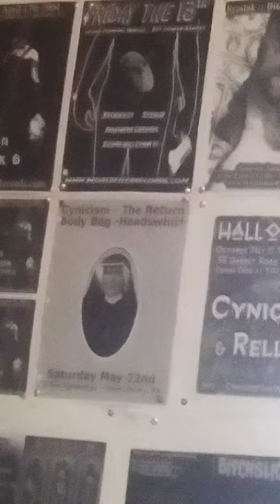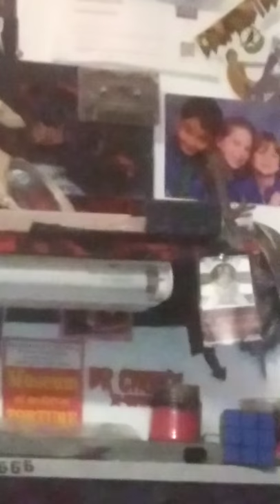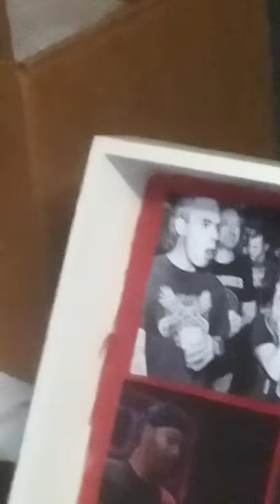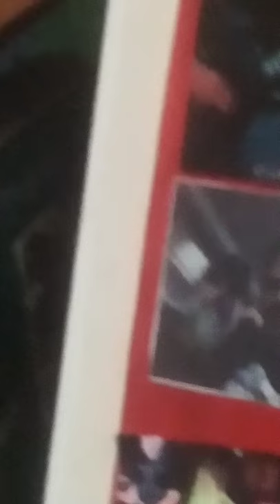Bill m kopp from my solo album